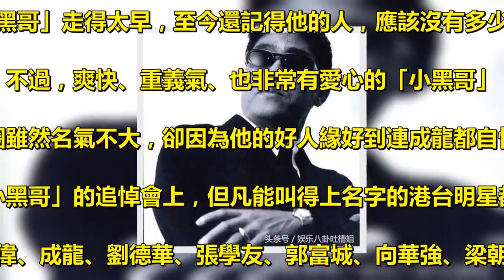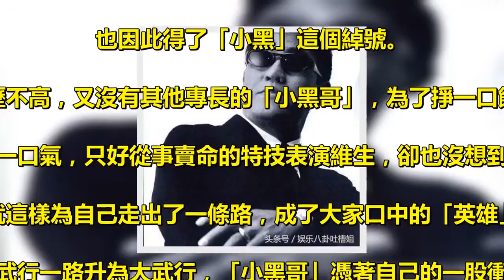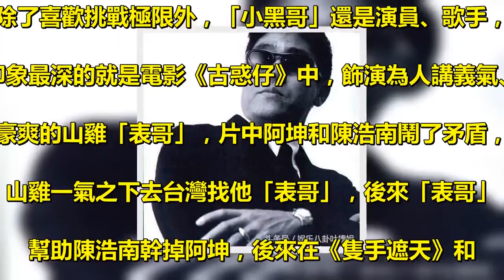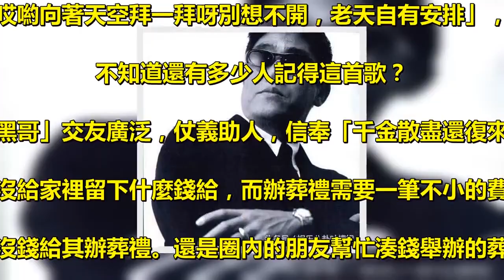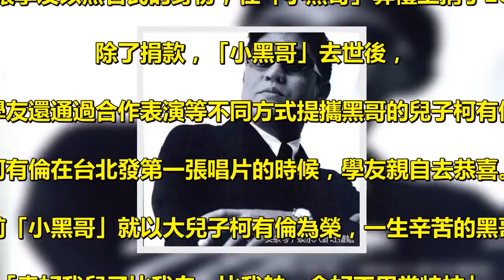他一生重情義，死後兒子唱歌、「張學友」幫忙！「劉德華」送他女兒出嫁！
他一生重情義，死後兒子唱歌、「張學友」幫忙！. 「劉德華」送他女兒出嫁！ . 說到娛樂圈的大佬們，混跡娛樂圈多年，人緣不錯，. 地位極高，備受尊敬。而今天要說的這位大佬，重情重義，. 兩岸三地都有不少朋友，他的一句「我不做大哥好多年，. 我只想好好愛一回」，就是他一生最完美的寫照。 . 是的，這個位高權重、重情重義、義薄雲天的大佬就是柯受良。. 大家對他的印象應該很陌生，因為「小黑哥」柯受良英年早逝，. 2003年因為酒後引致哮喘突發惡化，在上海逝世，終年50歲。. 「小黑哥」走得太早，至今還記得他的人，應該沒有多少了。 . 不過，爽快、重義氣、也非常有愛心的「小黑哥」. 在娛樂圈雖然名氣不大，卻因為他的好人緣好到連成龍都自愧不如。 . 所以「小黑哥」的追悼會上，但凡能叫得上名字的港台明星都來了，. 曾志偉、成龍、劉德華、張學友、郭富城、向華強、梁朝偉、. 吳君如、譚詠麟、吳宗憲、洪金寶……等一眾200多位明星都到場。 . 為人直爽的「小黑哥」，一生中傳奇不斷，. 飛越長城與黃河的紀錄，使他達到人生成就的最高峰。 . 雖然獲封「英雄」，但「小黑哥」的一生十分坎坷，. 1953年生於浙江寧波，2歲隨家人搬到台灣定居，. 常與大自然為伍的他，全身曬得黝黑，. 也因此得了「小黑」這個綽號。 . 學歷不高，又沒有其他專長的「小黑哥」，為了掙一口飯、. 爭一口氣，只好從事賣命的特技表演維生，卻也沒想到，. 他就這樣為自己走出了一條路，成了大家口中的「英雄」。 . 從小武行一路升為大武行，「小黑哥」憑著自己的一股衝勁，. 引起了香港演藝圈的矚目，並前往香港發展。 . 藝高人膽大的「小黑哥」，不管多危險的挑戰都願意嘗試，. 就連國外知名特技演員聲稱辦不到的高難度演出，. 他都能完美做到，因此他還有個外號叫「柯斗膽」。 . 於是，「小黑哥」1983年-1986年，先後飛越了80米寬，. 素有「死亡谷」之稱的台灣桃園海湖大峽谷，. 又飛越了寬100米的香港碼頭和70米寬的雙向高速公路等； . 1992年11月，一舉成功飛越金山嶺長城烽煙台，. 成為駕車飛越長城第一人； . 1997年6月，他飛越了黃河壺口大瀑布； . 2002年10月1日，國慶節這天「小黑哥」. 在4萬多名觀眾的見證下勝利飛越布達拉宮….. . 除了喜歡挑戰極限外，「小黑哥」還是演員、歌手，. 印象最深的就是電影《古惑仔》中，飾演為人講義氣、. 豪爽的山雞「表哥」，片中阿坤和陳浩南鬧了矛盾，. 山雞一氣之下去台灣找他「表哥」，後來「表哥」. 幫助陳浩南幹掉阿坤，後來在《隻手遮天》和. 《勝者為王》中再次扮演山雞「表哥」。 . 「小黑哥」唱的那首《大哥》，歌詞里那句. 「我不做大哥好多年，我只想好好愛一回」、. 「我不做大哥好多年，我不愛冰冷的床沿」，. 至今還是不少人的口頭禪。 . 還搭檔劉德華、吳宗憲合唱了《笨小孩》，. 「哎喲往著胸口拍一拍呀勇敢站起來，不用心情太壞；. 哎喲向著天空拜一拜呀別想不開，老天自有安排」，. 不知道還有多少人記得這首歌？ . 「小黑哥」交友廣泛，仗義助人，信奉「千金散盡還復來」，. 所以沒給家裡留下什麼錢給，而辦葬禮需要一筆不小的費用，. 家人沒錢給其辦葬禮。還是圈內的朋友幫忙湊錢舉辦的葬禮，. 據悉張學友以無名氏的身份，在「小黑哥」葬禮上捐了20萬。 . 除了捐款，「小黑哥」去世後，. 張學友還通過合作表演等不同方式提攜黑哥的兒子柯有倫，. 柯有倫在台北發第一張唱片的時候，學友親自去恭喜。. 生前「小黑哥」就以大兒子柯有倫為榮，一生辛苦的黑哥說. 「幸好我兒子比我白、比我帥，命好不用當特技」，. 支持兒子在歌壇發展。 . 而「小黑哥」女兒出嫁，張學友也和華仔劉德華一塊出席了婚禮，. 為「小黑哥」女兒柯立珍出嫁保駕護航，盡一份力。 . 內容未完結，請點擊「第2頁」繼續瀏覽。 .